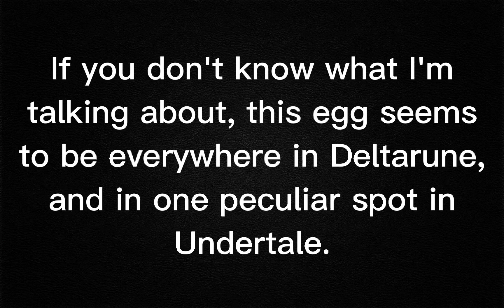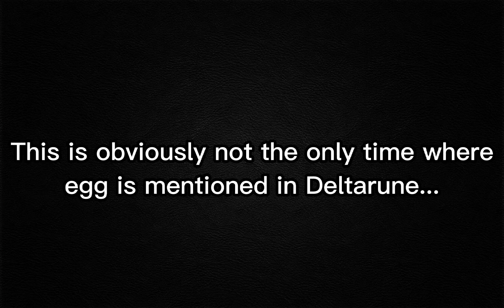The EGG In Deltarune...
Video took a really long time to make
P.S. If you want to correct anything, add on to something or want to explain anything in this video, please do so in the comments! I might have missed something, so this definitely will help me out!

Really sorry that the video is short.
Also! This is my 90th video! Thank you for all the support on this channel!

Elasmosaurus Platyurus - Abzu
His Dream - NieR Replicant
BIG SHOT - Deltarune